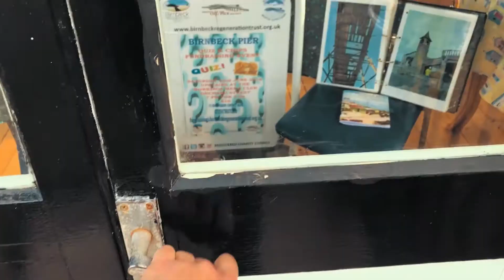Birnbeck Pier (not really calorie counting, I know)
I've taken a 15 minute break from counting calories and losing weight like a wizard. So I went over to Birnbeck Pier in Weston Super Mare/Kewstoke to see why people couldn't get to it by foot. A glorious little place that is bound to be haunted!